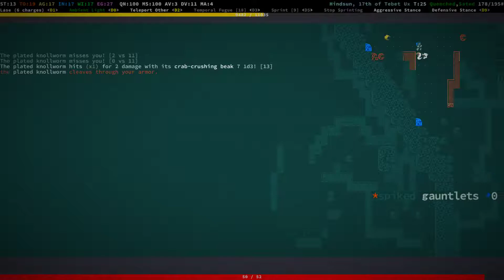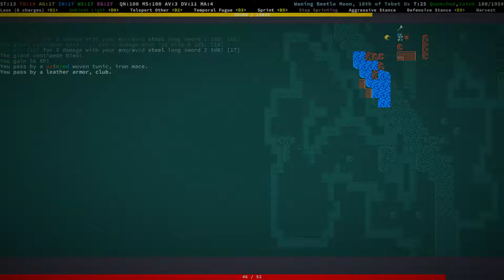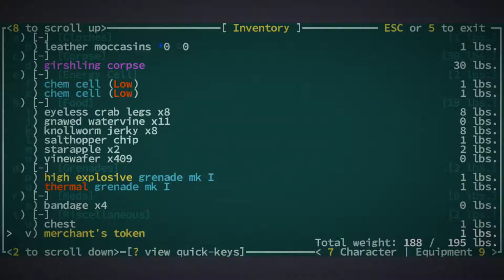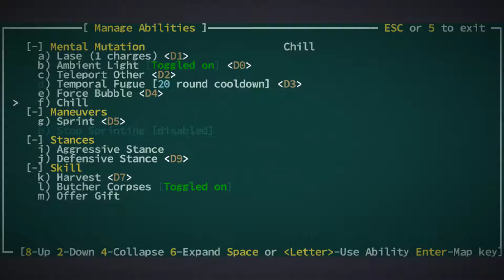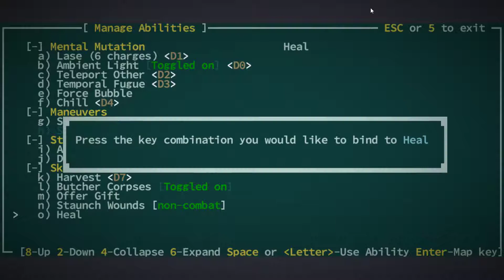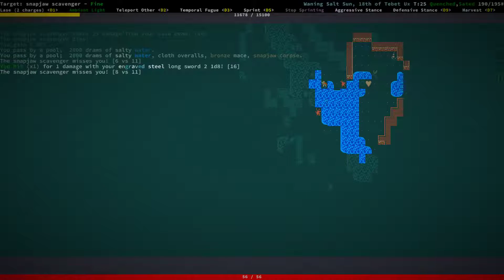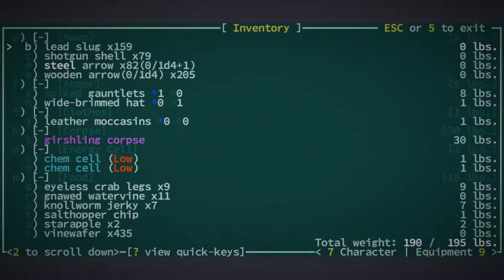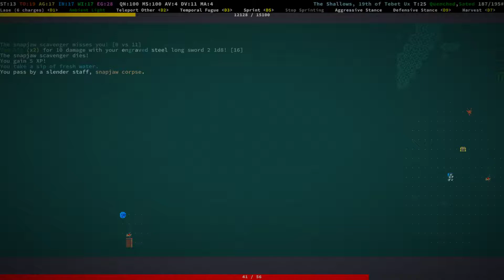Jay plays Caves of Qud - #105 - My Skull Is Cracked